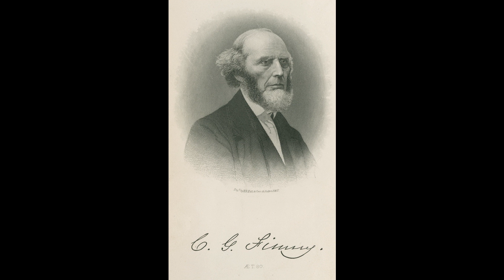18 Revivals at wilmington and Philadelphia Ch 18 - Memoirs of Charles G. Finney dated 1868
Please support this ministry by clicking on the ADS on this channel which brings in about $300-350 a month.  Also, you can partner up with us by donating to the continuing of bringing spiritual food to Every Country and Island with over 20 Million Users since 2019.
To donate you can send money in one of two ways:
2.  Mail to Rev. Dr. Peter-John Parisis
14792 Coram Street